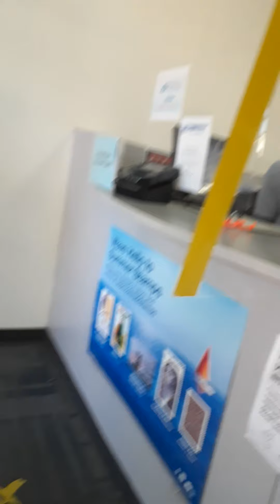WHO DIED AND MADE YOU GOD WAKEUP CHUCK MOMENTS UCANTRETRACE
KURT KELLY ENTERTAINMENT INTELLIGENCE INTERNATIONAL HUMANITARIAN COMPANIES WORLDWIDE 5 ROCKSTARS USPS PAIC Larry Wells "the Jim Carry" of the USPS Experts who can does and always go the extra miles, despite any adversities in any climate. We want USPS GLOBAL TO DO THE SAME, AND BECOME AN OFFICIAL SPONSORS OF THE CONCERT 4 🌎 WORLDWIDE PEACE, please contact C4WP²021 ;
VILLAGE NEW — Post Office™
1001 GAYLEY AVE STE 105

Street Parking Available

For facility accessibility, please call the Post Office.

Print
Share this Location
Hours
Retail Hours
Mon-Fri10:00 am-5:00 pm

SatClosed

SunClosed

Last Collection Hours
Mon-Fri5:00 pm

Sat10:30 am

SunClosed

Lobby Hours
Mon-Fri9:00 am-5:00 pm

Sat9:00 am-3:00 pm

SunClosed

Mon-Fri9:00 am-5:00 pm

Sat9:00 am-3:00 pm

SunClosed

See More HoursExpand/collapse arrow icon.
Call Referral Hours
Mon-Fri10:00 am-5:00 pm

SatClosed

SunClosed

Pickup Services Hours
Mon-Fri9:00 am-5:00 pm

Sat9:00 am-3:00 pm

SunClosed
Mon-Fri11:00 am
Sat11:00 am
SunClosed
Services at this Location Service hours may vary.
Business Reply Mail® AccouService Business Reply Mail New Permit
Call Refera  Greeting Card Services Label Broker®
Pickup Accountable Maoio lSunCloseaPickup Notice Left Mail

1001 GAYLEY AVE STE 105

Print

Share this Location

Hours

Retail Hours

Mon-Fri10:00 am-5:00 pm
SatClosed
SunClosed

Last Collection Hours

Mon-Fri5:00 pm
Sat10:30 am
SunClosed

Lobby Hours

Mon-Fri9:00 am-5:00 pm
Sat9:00 am-3:00 pm
SunClosed

Mon-Fri9:00 am-5:00 pm
Sat9:00 am-3:00 pm
SunClosed

Call Referral Hours

Mon-Fri10:00 am-5:00 pm
SatClosed
SunClosed

Pickup Services Hours

Mon-Fri9:00 am-5:00 pm
Sat9:00 am-3:00 pm
SunClosed

Mon-Fri11:00 am
Sat11:00 am
SunClosed

Services at this Location

Service hours may vary.

Business Reply Mail® Account Balance

Business Reply Mail New Permit

Call Referral

Greeting Card Services

Label Broker®

Pickup Accountable Mail

Pickup Hold Mail

Could we meet to discuss your roles to WORLD Peace

KURT KELLY
[Name] Kurt Kelly
[Home] DRI LVI KKVO KURT KELLYp ENTERTAINMENT INTERNATIONAL, 1001 Gayley Ave #1971, Los Angeles, CA 90024
[Home] #1971 DRI LVI KKVO
 KURT KELLY ENTERTAINMENT INTERNATIONAL 1001 Gayley Ave Los Angeles CA 90024
[Notes] Messenger ID: disasterreliefinc
KURT KELLY Entertainment INTEL INTERNATIONAL gives 5 ROCKSTARS for Topshop to affordable solutions, product's, support of customers needs and expectations. That's why we recommend getting the best and rest assured, we WILL continue to DEMAND the best for the benefits to the world. DOCTOR HEAL..

2021 DRI LVI LVIN LVIFP 1BATR TFRFTA BSPAA K2PI KKSVO KKVO KKEI KKEII KURT KELLY ENTERTAINMENT INTELLIGENCE INTERNATIONAL HUMANITARIAN COMPANIES WORLDWIDE ALL RIGHTS ALL FORMATS EXPRESSLY RESERVED